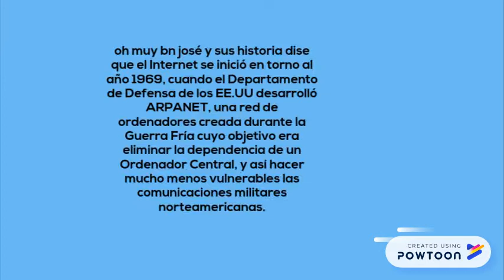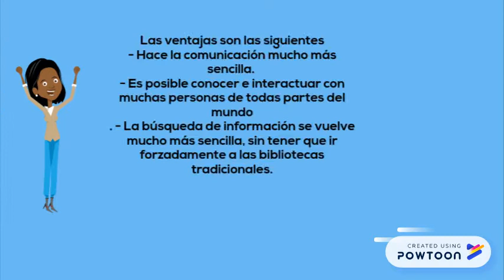El internet y su importancia